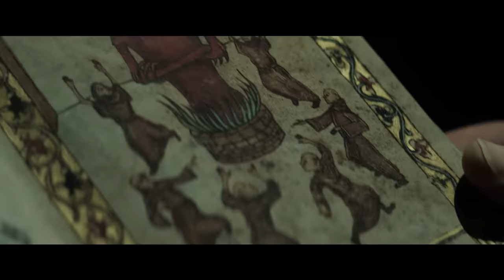THE POPE'S EXORCIST - Official Trailer - In Cinemas April 6, 2023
Russell Crowe is The Pope’s Exorcist.
Inspired by the true story of Father Gabriele Amorth, Chief Exorcist of the Vatican, The Pope’s Exorcist is exclusively in cinemas April 6.

Inspired by the actual files of Father Gabriele Amorth, Chief Exorcist of the Vatican (Academy Award®-winner Russell Crowe), The Pope’s Exorcist follows Amorth as he investigates a young boy’s terrifying possession and ends up uncovering a centuries-old conspiracy the Vatican has desperately tried to keep hidden.

Starring Russell Crowe, Daniel Zovatto, Alex Essoe, and Franco Nero

IN CINEMAS APRIL 6, 2023